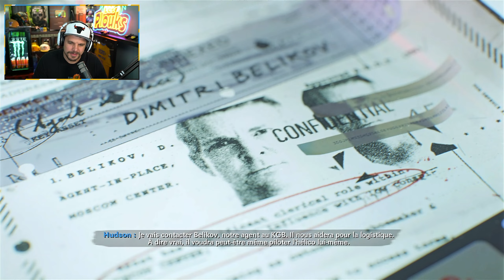LA PIRE MISSION de CALL OF DUTY... 😭 (Vraiment Trop Dure)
Je continue la campagne de call of duty cold war !

-10% de reduction avec le Code: Skyrroz !